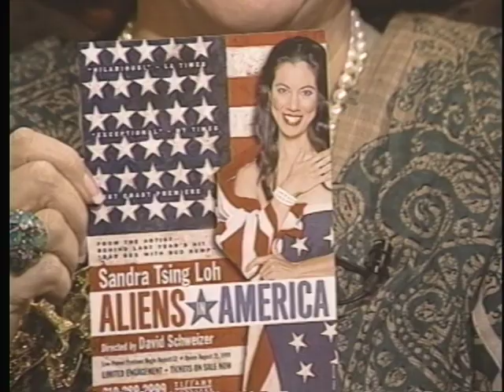Joan Quinn Profiles: Ziad Doueiri and Sandra Tsing Loh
Joan Quinn interviews writer/director Ziad Doueiri and actress Sandra Tsing Loh.  This show was produced September 16th, 1999.